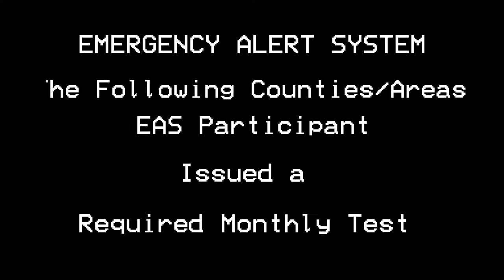If EAS Classic In 2021...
Credit To Everyone (not for UTTP THDTC AND BAD USERS)
Discord Tag:RobloxTheGamer#9297

Programs Used:
Balabolka
Audacity
Filmora 9

Camera Used:
N/A